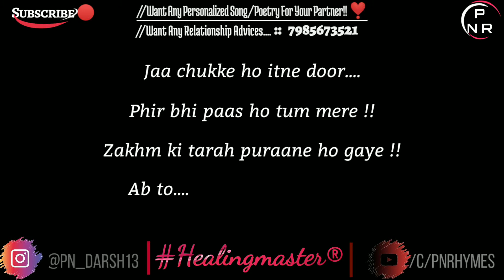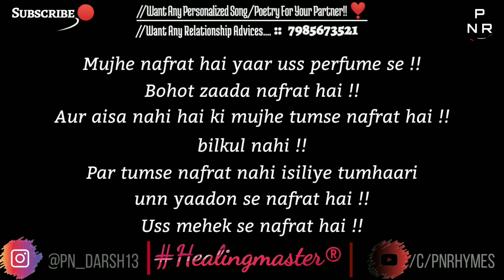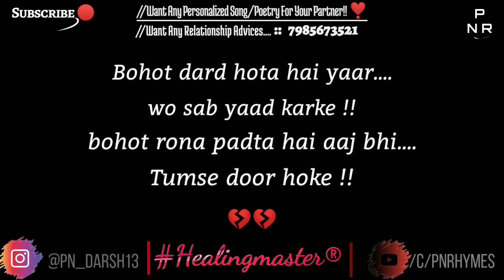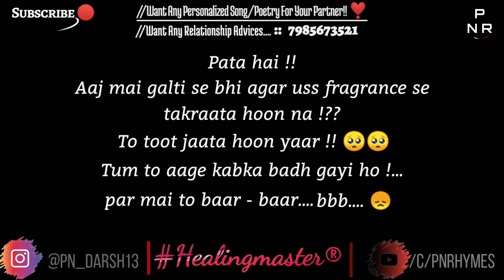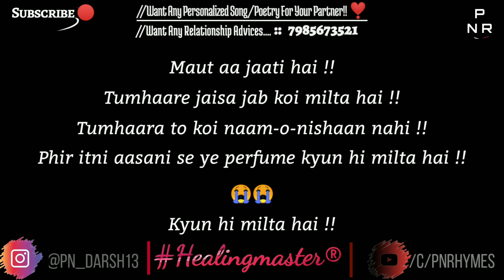Tere Perfume ki wo Fragrance.. | Perfume Day Special | PN Rhymes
Tere Perfume ki wo Fragrance by PN Darsh is a Perfume Day Special Poetry.
It shares the pain, grief, anxiety and heartbreak whenever he encounters the Smell of His Ex's Perfume Fragrance ! 💔

Happy Perfume Day ☺️

Few Lines :
Maut aa jaati hai
tumhaare jaisa jab koi milta hai
tumhaara to koi naam-o-nishaan nahi
phir itni aasaani se ye perfume kyun hi milta hai

📺 Must Watch :-

💔If you are facing some disrupting issues in your personal life and want help to sort out things, You can surely connect to me 🥰 or
🎁 Want a 'Personalized' poetry for someone ?? Just PING a text on "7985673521". Please Note *IT'S NOT MY PERSONAL NUMBER SO ONLY WHAT'SAPP*

Music Link:

🌠 Perfume is a trigger to all the memories of a Person.

perfume day poetry,
happy perfume day 2022,
perfume day status,
happy perfume day,
PN Darsh Poetry,
perfume day whatsapp status,
perfume day special poem,
happy perfume day status,
perfume day,
sad poetry,
breakup poetry,
breakup day poetry,
breakup day special,
Heartbreak peotry,
Nostalgic poetry,
Saddest Poetry,